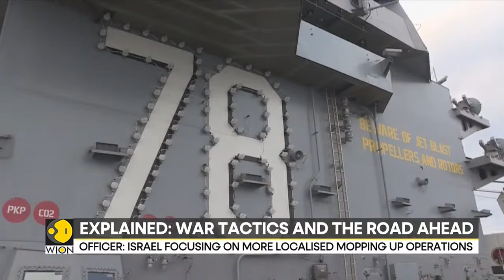Israel-Hamas war LIVE: 'We're absolutely committed to achieving our war goals,' says Netanyahu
Prime Minister Benjamin Netanyahu said Israel was committed to "destroying Hamas" during a meeting with U.S. Senator Lindsey Graham in Tel Aviv on Thursday (January 4) . "We're absolutely committed to achieving our war goals, that is destroying Hamas , releasing our hostages, making sure that Gaza doesn't become a threat again," Netanyahu told Graham.